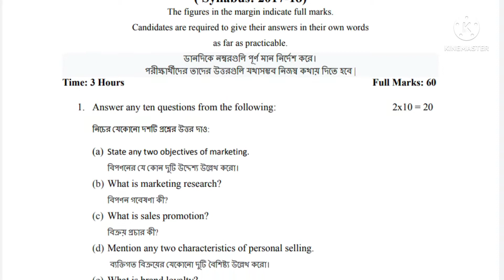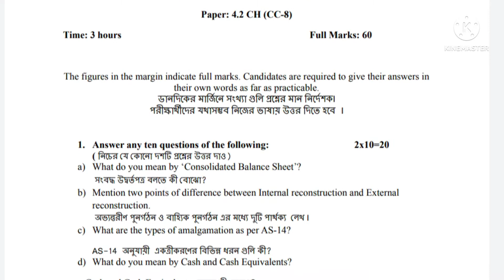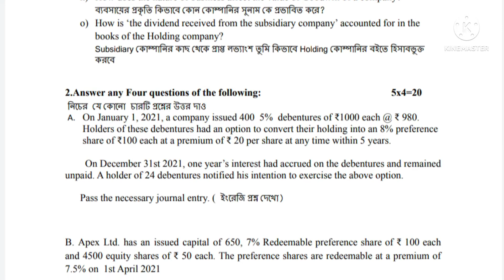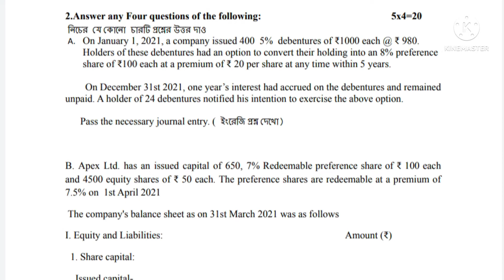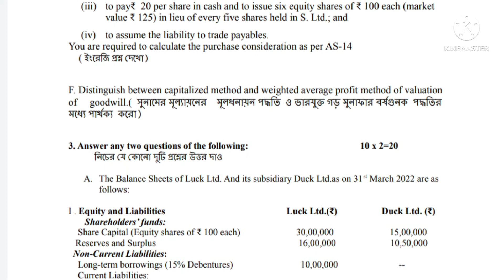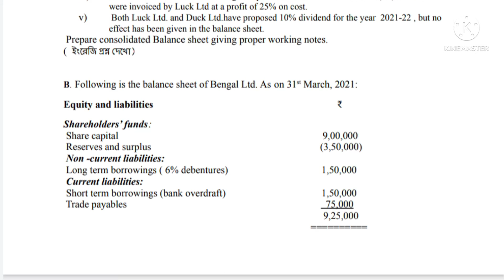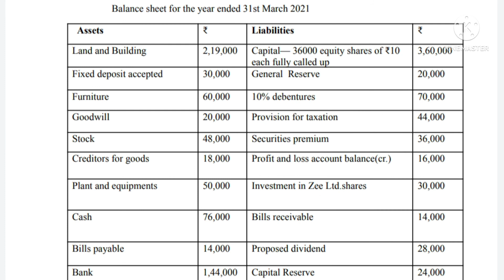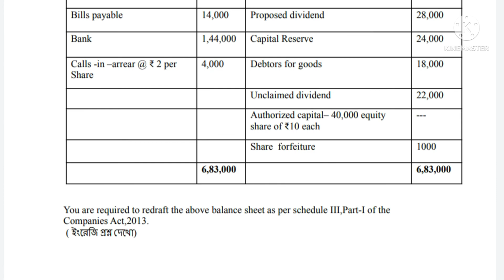B.Com 4th Semester Honours Question Paper-2022// Fundamentals of Marketing Management(DSE-4)//BU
B.Com 4th Semester Honours Question Paper-2022// Fundamentals of Marketing Management(DSE-4)//Burdwan University